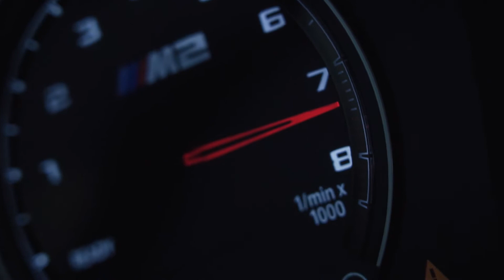BMW M2 Competition 🏁 | + 75 cv | + 80 nm | ROMEO FERRARIS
- Incremento: + 75 cv
- Incremento: + 80 nm
Con l’installazione del modulo aggiuntivo, la potenza viene aumentata di 75 cavalli, la coppia iniziale pari a 550 Nm viene incrementata di 80 Nm, e quindi l’accelerazione 0-100 Km/h dagli originali 4.2 s passa a 3.9 s , il risultato in termini di velocità massima teorica è il passaggio dagli originali 280 Km/h a 308 Km/h in funzione degli allestimenti.
info e prenotazioni: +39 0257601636